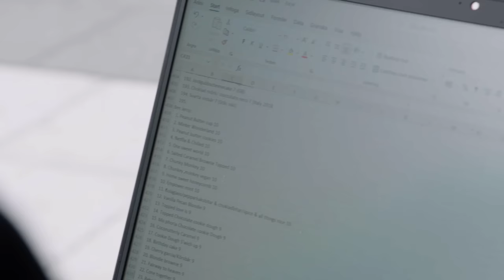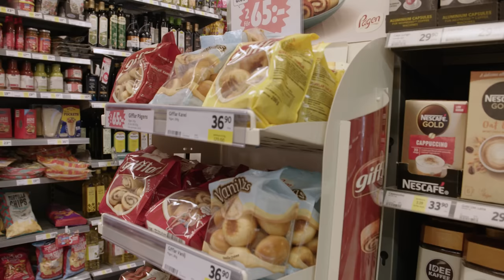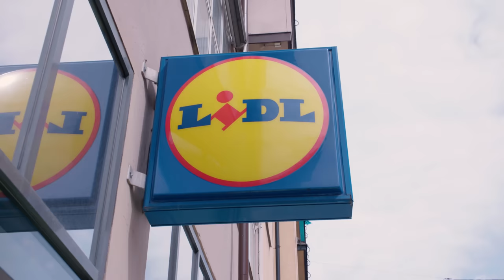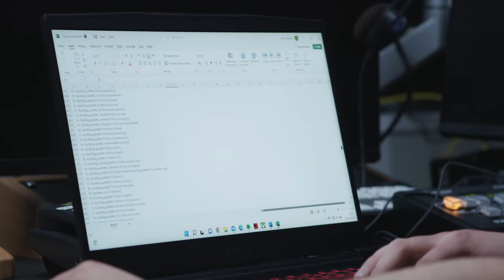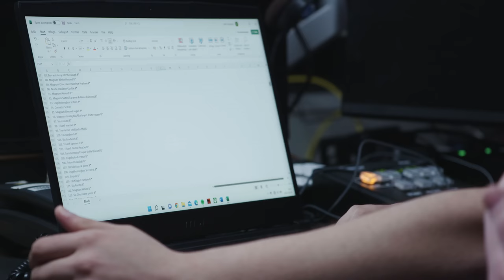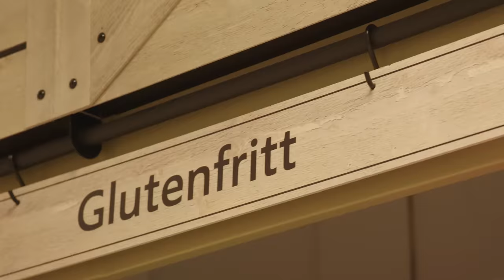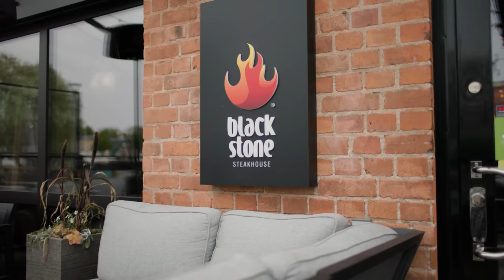Äter en dag som Sveriges mest allergiska person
Videon innehåller reklam för NordVPN
Gå in på och använd rabattkoden "uppdragmat" för att få en 2-års plan plus 1 extra månad på köpet, med en enorm rabatt.

I det här avsnittet träffar jag tre personer som av olika anledningar äter en extremt begränsad kost.
Micke – som är beroende av pizza.
John – som vägrar äta samma sak två gånger
Och så Ellinor – kanske Sveriges mest allergiska person.

Hoppas ni gillar avsnittet!